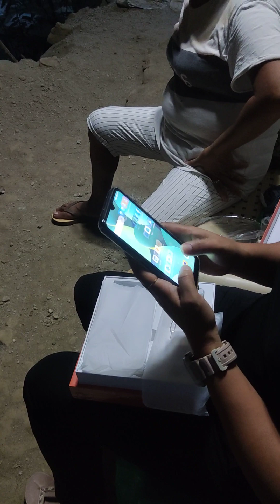Sabi ko na Wrong Item Pinadala ng Seller